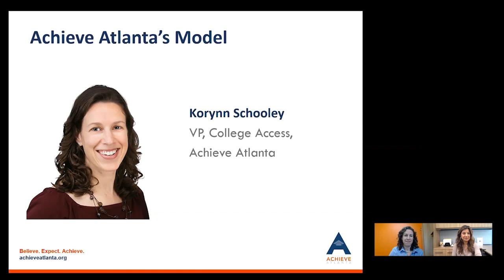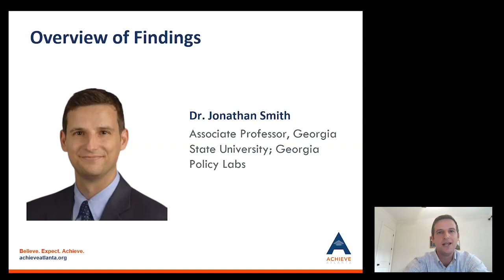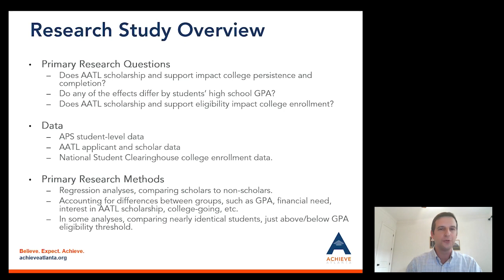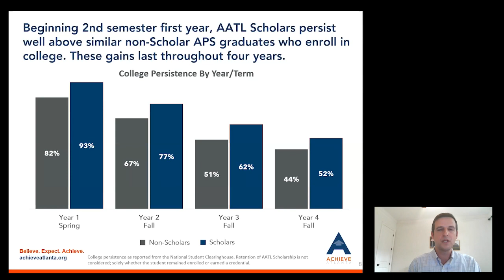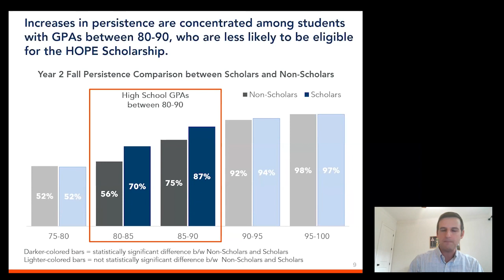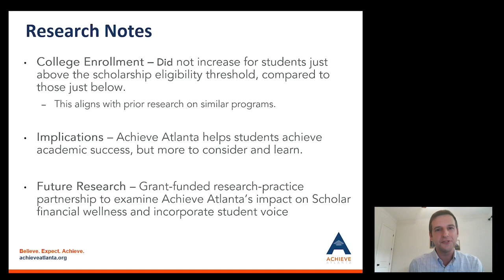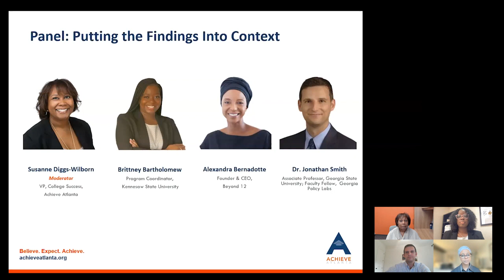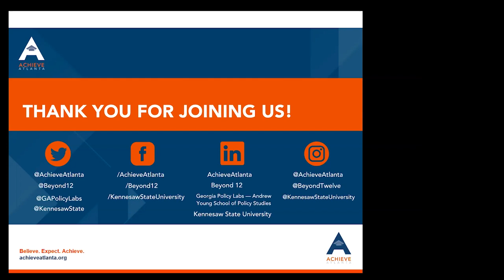Webinar: Findings from an Independent Evaluation of Achieve Atlanta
Research by Georgia State University’s Georgia Policy Labs shows that students receiving Achieve Atlanta’s scholarship and supporting services persist in college at much higher rates than similar peers who did not receive the Achieve Atlanta Scholarship. These results start the second semester of their freshman year and last through their fourth year of college. Additionally, these effects are most concentrated among students with mid-range high school GPAs, many of whom are not eligible for Georgia’s merit-based HOPE and Zell Miller Scholarships. This represents about two-thirds of all Achieve Atlanta Scholars.

These findings validate that our scholarship, cross-sector collaboration, and support are having an impact on the students we serve.

The study was conducted by Jonathan Smith of Georgia State University, Lindsay Page (Brown University), and Carycruz Bueno (Wesleyan University).

Achieve Atlanta summarizes the findings in our companion piece, Scholarship, Collaboration, and Support: How Achieve Atlanta’s Scholarship and Services Substantially Increase College Persistence and Completion.

On Wednesday, November 16, 2022, we hosted a webinar that featured Achieve Atlanta staff, Dr. Jonathan Smith from Georgia State University, and some of our partners. They unpacked the evaluation findings, discussed why they matter to our collective work, and considered how we can apply them to address challenges facing students in the post-pandemic world.